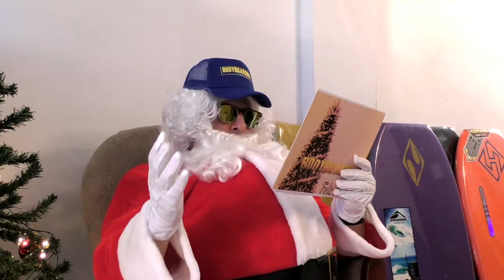Agradecimientos Especiales de Bodyboardingpanama.tv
Nuestra web llega a ti gracias a muchas personas, que han creído en este proyecto, por eso queremos agradecerles enormemente  su apoyo incondicional a través de todos estos años !
Les deseamos prosperidad, salud, amor y miles de bendiciones sobre ustedes y sus familias !
Sigamos @viviendoelsurf